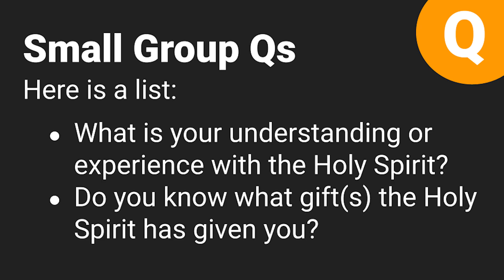How To Grow Your Story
Pastor Mark Evans | Northwestorlando.com